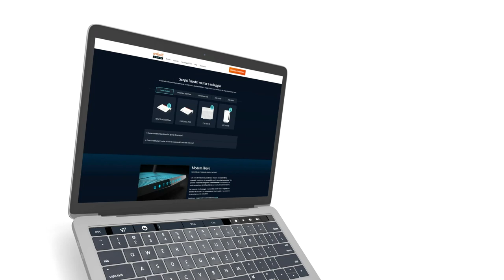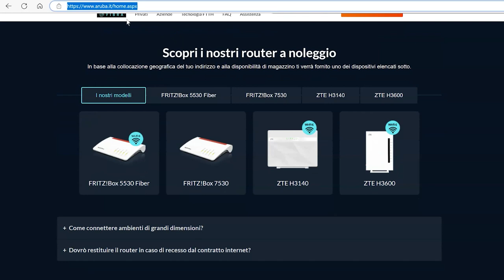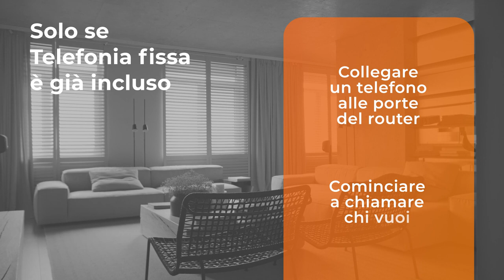Telefonia fissa - Fibra di Aruba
Come acquistare, configurare e utilizzare il servizio di telefonia VoIP attivabile sulla Fibra di Aruba.